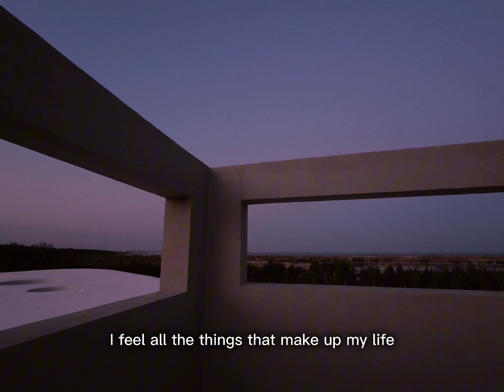A Humble Poem | 卑微之诗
A Humble Poem By Zhang Zuogeng
《卑微之诗》作者：张作梗
Translated by Duck Yard Lyricists

Shot on DJI Osmo Action 4 in 4:3 aspect ratio in Changle, Fuzhou

Music: Scenes from Childhood, Op. 15 - VII. Dreaming / Reverie (Träumerei)